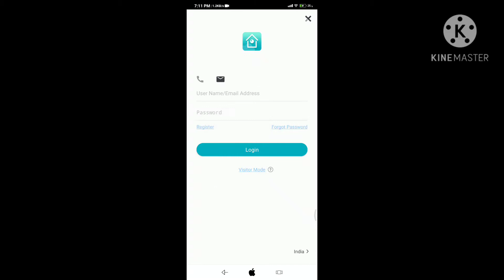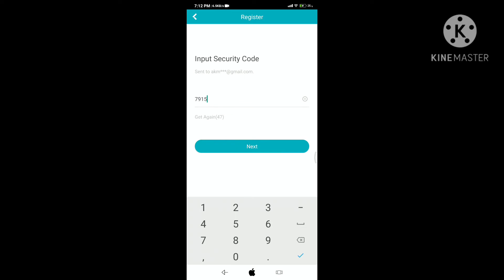Hikvision Dvr Online Guarding Vision App Registration on Mobile !! Guarding Vision App in Hindi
hello Frinds aj is video me ap ko batu ga ke guarding vision ka registration mobile se ksya krta h ap video ko pura dakna, yadi video achi lga to video ko like, share or ap k bhai k channel ko subsubscribe kra